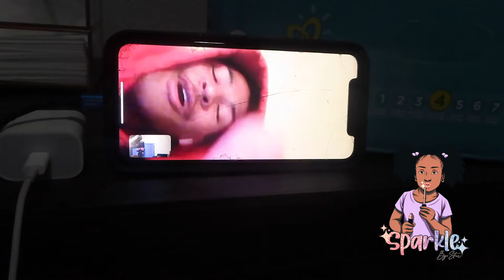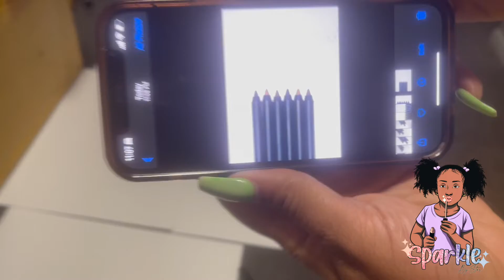NEW PRODUCT LAUNCH | BTS OF PHOTO SHOOT | ep3